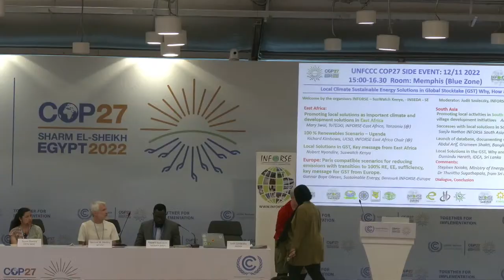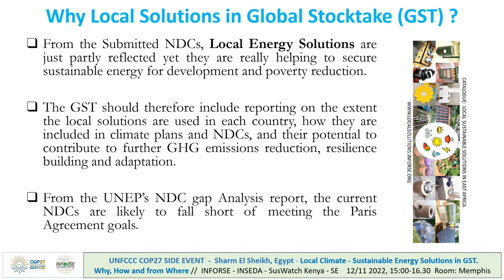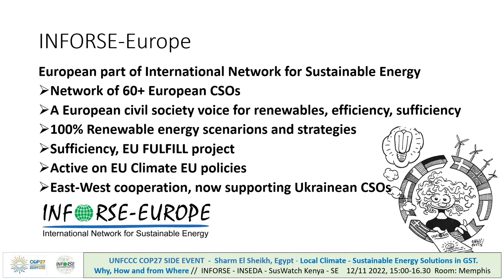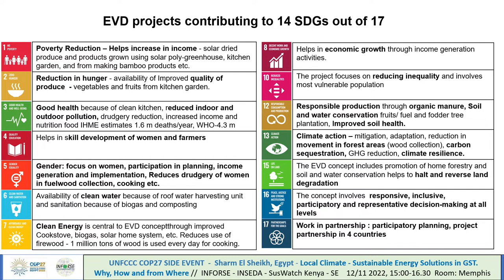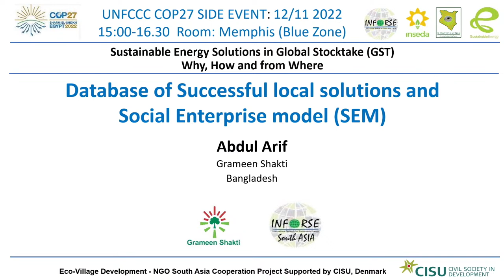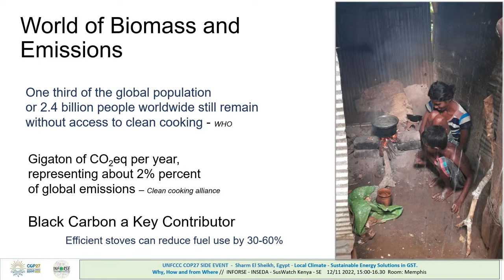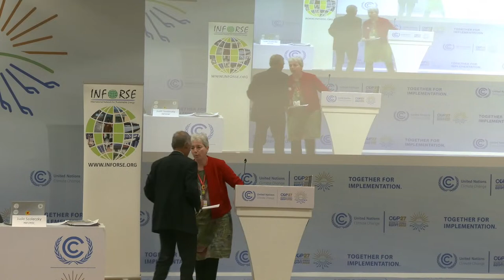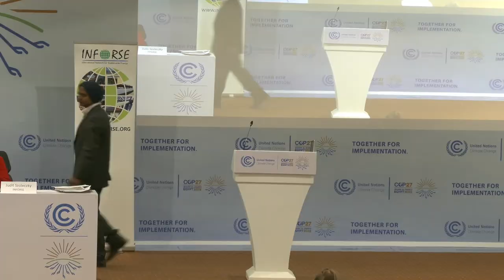Local Climate – Sustainable Energy Solutions in GST, Why, How and from Where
Local solutions are important for climate targets and must be better included in GST. We present local climate solutions from 3 continents, how to include them in GST, overview of differences they can make for global climate mitigation, adaptation, faster GHG reductions, poverty, and gender.

Speakers: Nobert Nyandire Suswatch Kenya; Sanjiv Nathan INSEDA India/INFORSE-SA; D.Herath IDEA Sri Lanka; Anzoo Sharma CRT Nepal; Arif Abdul, Grameen Shakti Bangladesh; R.Kimbowa UCSD Uganda; Mary Swai TaTEDO Tanzania/INFORSE-EA; J.Szoleczky, Gunnar Olesen INFORSE VE Denmark. Gov.Repr Sri Lanka & Kenya (tbc)